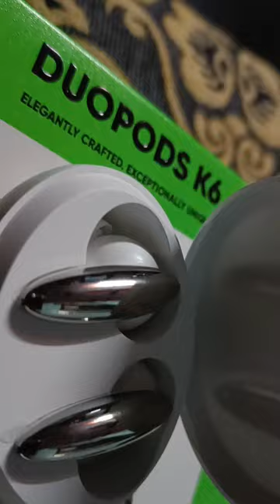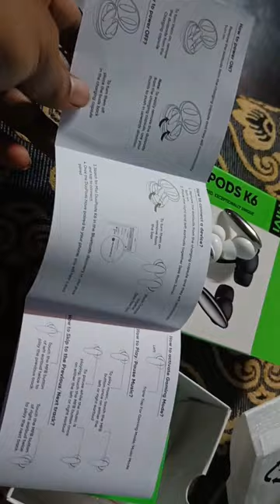MIVI DUOPODS K6 unboxing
New device unboxing